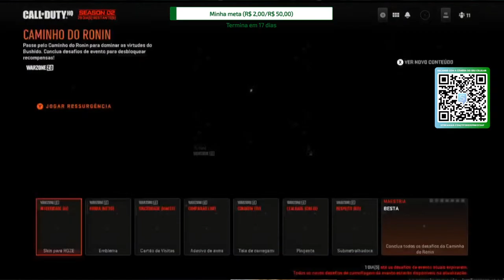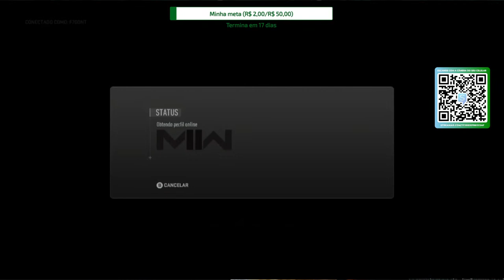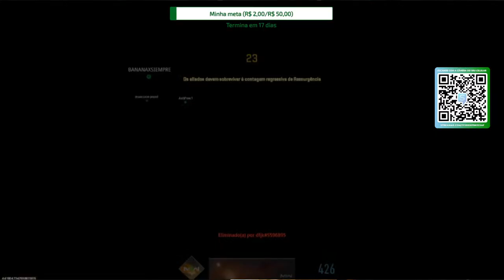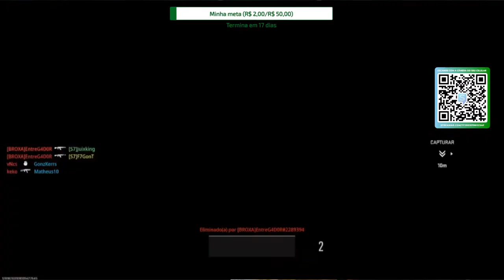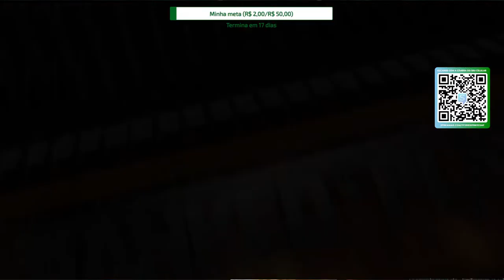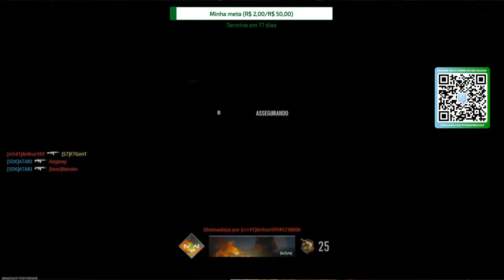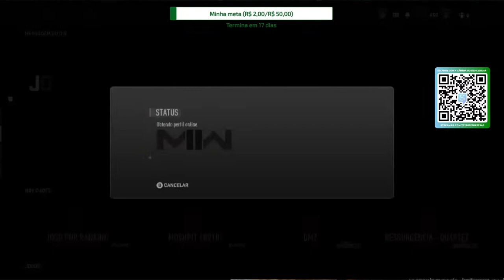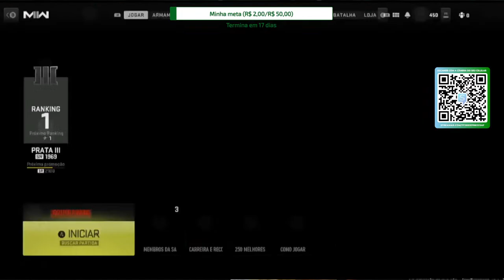Call of Duty League